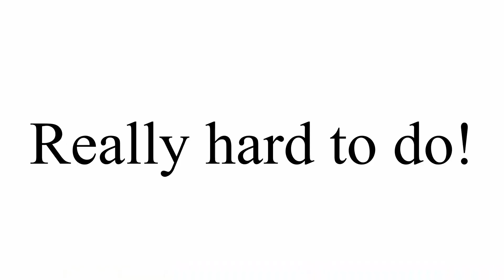Minecraft 1.19 builds! The MOST DETAILED builds in Minecraft!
The MOST DETAILED Minecraft 1.19 builds!

In this video Faberistry uses the chisel and bits mod in Minecraft 1.19 to create some of the most detailed builds in Minecraft 1.19! These Minecraft 1.19 builds are not the easiest to build in Minecraft but these Minecraft 1.19 build ideas are super effective in your Minecraft 1.19 worlds!
NOTE: This was based in the Minecraft 1.19 snapshots! So some of the things mentioned might be altered in future Minecraft 1.19 snapshots and the Minecraft 1.19 build ideas may no longer work as well...
Timestamps:
0:00 - Intro
0:22 - What is the chisel and bits mod in Minecraft 1.19?
0:43 - A detailed sculk build idea for Minecraft 1.19!
1:25 - Improving the carpet of the ancient city in Minecraft 1.19
2:02 - The soul soul fire pit from the ancient city in Minecraft 1.19
2:24 - A reinforced deepslate podium in Minecraft 1.19
2:50 - The sculk escaping in Minecraft 1.19 build
3:16 - Outro
Like - Like that smash button!
Share - Together we can all have the knowledge of Minecraft 1.19 builds!